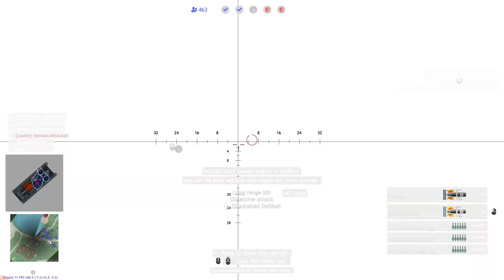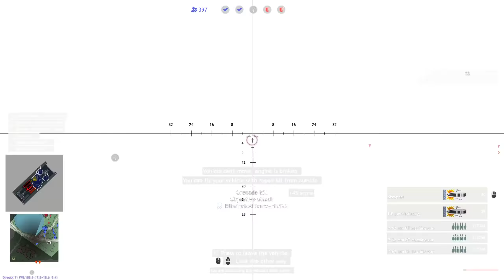Enlisted: Beloe Lake - Battle For Moscow Gameplay [1440p 60FPS]